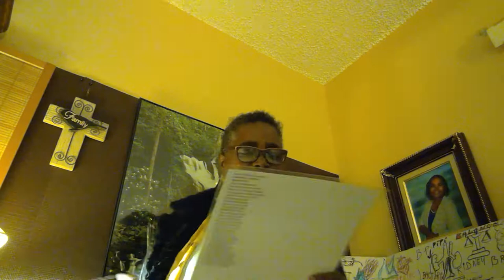Lay Poem in Creole! 2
fòm lay nan anpoul,
Lay lay nan gwoup!
 1 oswa 2 galik pou valè!
Lay yon se you episs,
ak yon medikaman antiviral!
Zonyon, echalot, pèsi,
Se zanmi kanmarad lay nan ,
Pou manje ak modération,
Pou pa gin lage mouvman,
Ak pedi konsantrasyon!
Netralize lay nan rejim alimantè,
1 oswa 2 dan lan enterè ou!
Pa gen nwuizans si ou pa fe trop!
Lay ak pòm, pa gen vant fache!
Pye nan anfle!
Kraze lay pou chofe li,
 enflamasyon diminye!
Lay pran swen ou,
se Allium Sativum !
Blan, jòn, ka vire vèt,
ak sant egi, ki pike!
Lay kenbe dòmi an,
benefis sistèm iminitè!
Nè moun an sante,
bon pou moun ki gin doulè do!
Selenyòm, Allicin, souf,
Sipòtè travay kap fe lay
Lay depi lontan efikas
Avèk dòz restriksyon!
Nan lay gin souf konpoze:
Koz Dyare deklanche,
Kò ka soufri pi plis!
Li gin Selenyòm pou bon,
Poul ka netwaye fwa a!
Avèk entolerans manje,
 Flatilans kom prèv,
 Lay dòz pou sou balans!
Toksisite Lay: plizyè!
Pa ka konsantre, se mantal;
Gonfleman, se entesten;
Manje lay byen,
se gen sant garlicky lay!
Lay kraze, toksin pou dekole!
Mwen pran, enflamasyon lakay!
 Lay ap goumen, sitokin pou jwenn!
Nou nan sezon grip, li nan vil!
Enflamasyon desann!
Jwenn allicin konpoze,
 Kòm yon konpoze lay!
Tansyon tounin pi ba,
Kolestewòl pi ba tou,
 Lay kraze travay pi byen,
men li ka toksik, sonje!
Lay nan bouch mwen,
Rezidi mwen jete li deyò,
koz li pike tankou pwav.
Dan yo dwe pi fò, ak lay!
Lay fè nou pipi pi vit!
Ou met manje lay kri,
 pou diminye risk kadyak:
  Bon abitid! Lay nan benefis!
  Lay, pa pedi twòp nan li!
Ajoute kèk ti limit!
Bwè sitwon apre lay kri!
Pa mete lay ak aspirin,
Plis ou ka senyen, andedan!
Evènman kadyak pou bloke!
 Touman ak presyon sang.
Gade moun ki se lay depandan,
yo dwe pran lay, metel nan limit!
Sa mwen di ou la enpòtan!